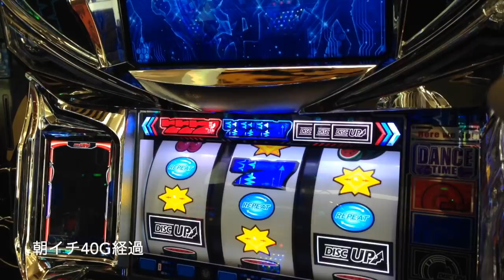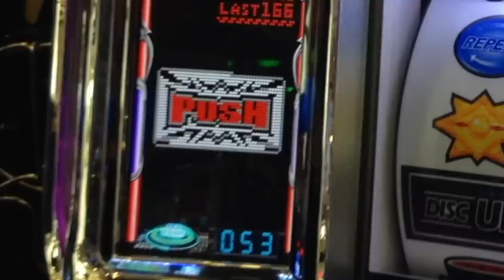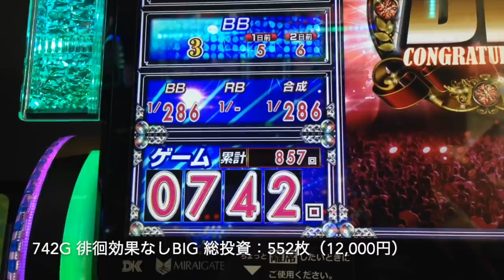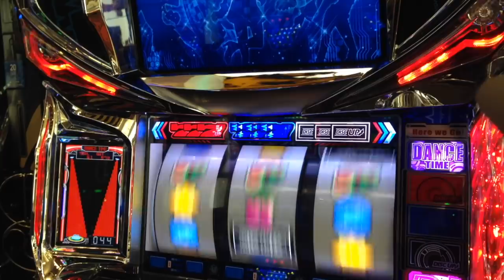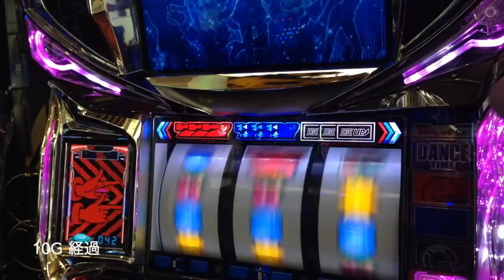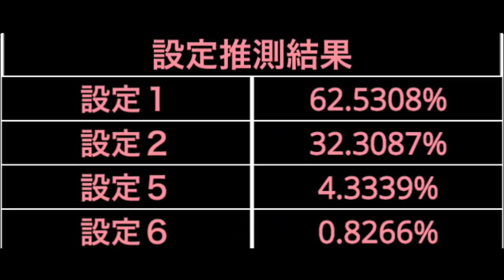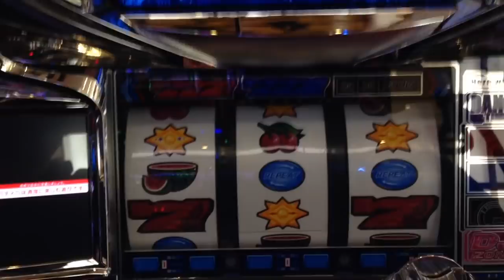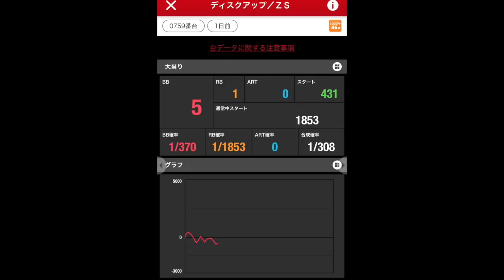人生２度目のエイリやんからはや２週間…その出たメダルきっちり耳揃えて返してもらうぜぇぇ！？人生詰んだバツイチ独身40歳が挑むガチ実践記録 #７４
40歳断崖絶壁人生の生き様をご覧くださいませ…！

2021年 目標その①
視聴者さんと交流を深めたいので つれ打ちを毎月第３土曜日に行います。
※視聴者さんのご意見により日曜日に変更する可能性あり

いつものお店に９：３０集合 → １０：００締め切り

２月２０日
３月２０日
４月１７日
５月１５日
６月１９日

2021年 目標その②

2021年 目標その③